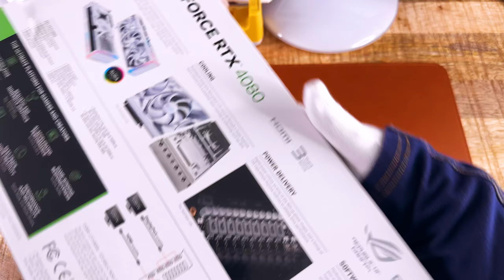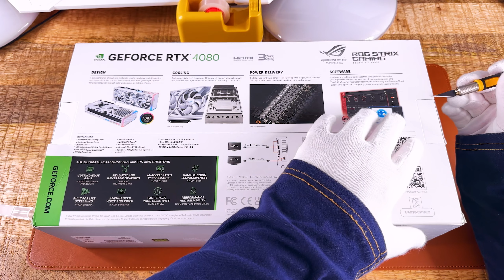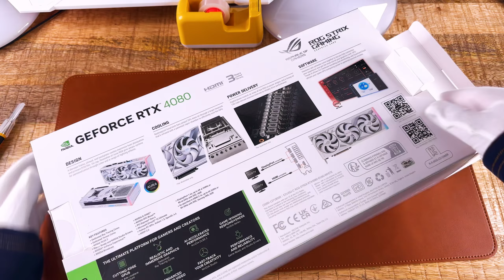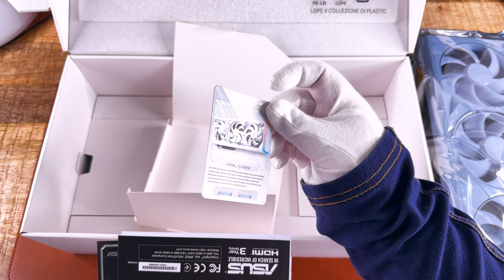Unboxing ASUS ROG Strix GeForce RTX 4080 White OC Edition 16 GB CZ / SK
Dlho som chcel bielu grafickú kartu no až teraz vo verzii RTX 4080 som ju dostal do rúk. V bielej verzii pôsobí karta fakt pekne luxusne. Pôvodne som uvažoval nad RTX 4090 ale nakoľko maximálne rozlíšenie monitora ktoré mám je 1080p a teda 4080 mi bude stačiť.

Hlavný dôvod prečo som chcel RTX40xx radu je možnosť kódovať videá v AV1 formáte.

Tešil som sa že karta je doma no a potom prišiel šok keď som kartu nemohol dať do PC lebo cm a mm nepustil a pritom všetko bolo ešte predtým vymerané viac krát. Tak sa zdá že 360 mm je menej ako 357mm. Doslova v skrine chýba niekoľko centy rozdiel kde sa stala chyba neviem.

Teším ma že mám doma bielu peknú grafickú kartu ktorá má podporu AV1 enkoderu no ale neteší ma že kartu nemôžem používať.

Nakoniec jediné riešenie je kúpiť si nové PC do ktorého sa karta zmestí. ☕Ak by si ma chcel pozvať na kávu: